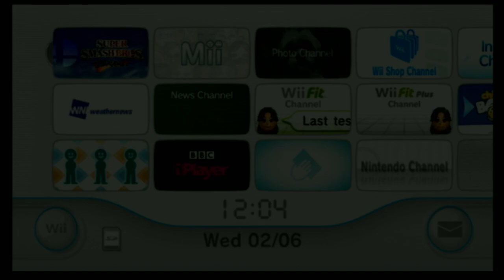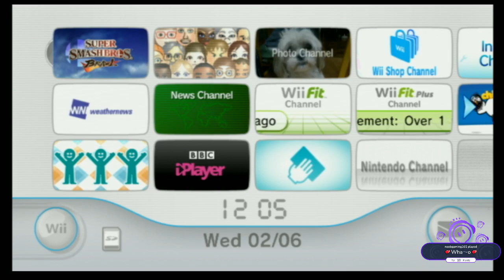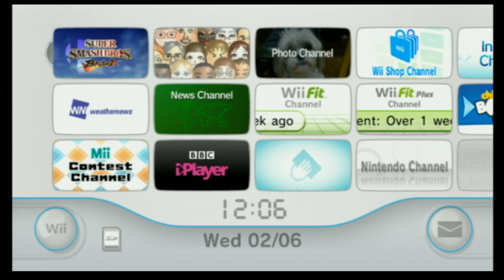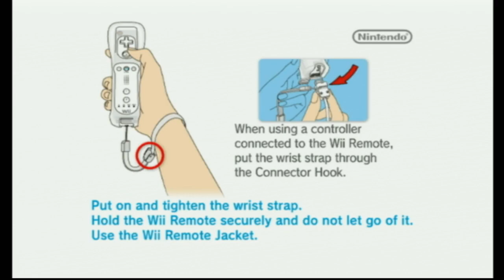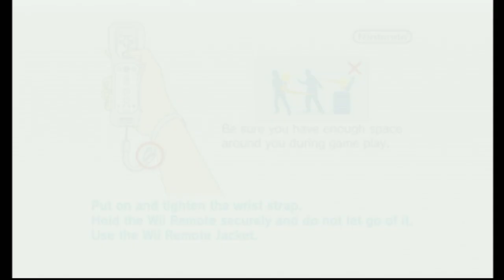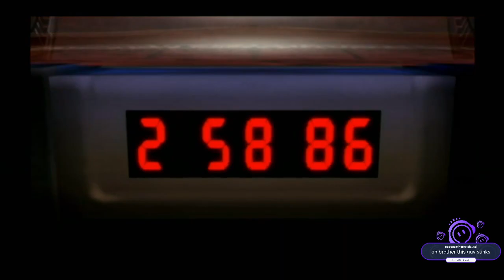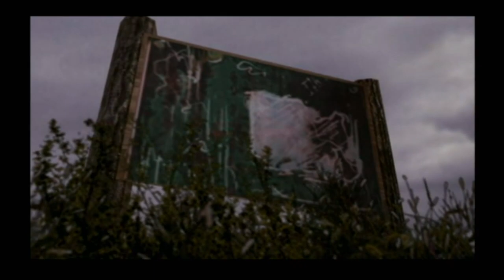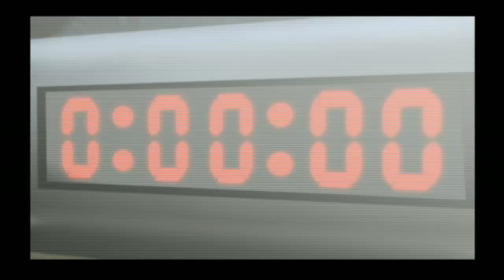Super Smash Bros. Brawl | Stream [1] (02/06/2021)